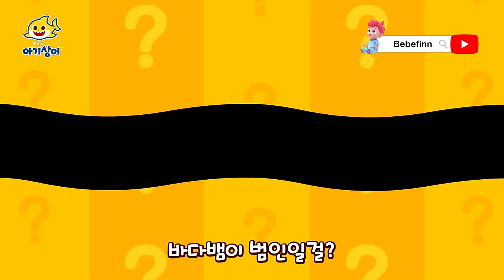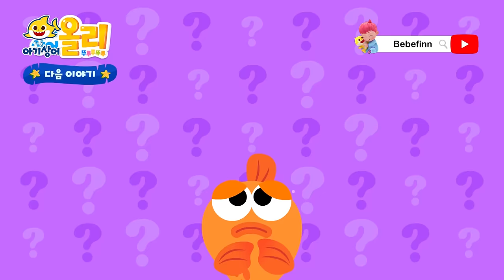[TV] 상어가족 이야기, 들어봤어? | 아기상어와 윌리엄의 첫 만남 인기 에피소드 | 어린이 애니메이션 | 상어가족 인기 동요 모음집 | 뚜루루뚜루 | 핑크퐁! 아기상어 올리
💛 플레이 리스트 💛 동요 가사 💛

00:00:00 아기상어 올리와 뚜루루뚜루
00:00:06 아기상어의 새로운 친구!
00:11:06 수상한 침입자
00:22:07 상어가족 목욕탕
00:33:08 이빨 도둑을 찾아라
00:44:09 가자! 난파선으로!
00:55:10 아기상어의 화산 모험
01:06:11 바다로 94길 귀신 소동
01:17:12 뚜루루뚜루 바다 음악회
01:28:15 못 말리는 수영 시합
01:39:17 우리 모두 멋져
01:50:18 우리는 정어리예요!
02:01:19 바다 최고 사랑꾼은 누구?

아기상어 올리 최신 인기 동요 보러가기!